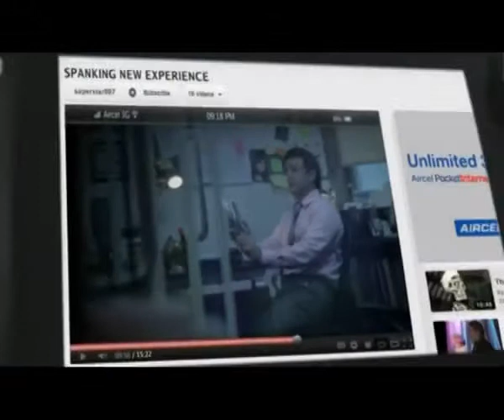AIRCEL Fly Swatter